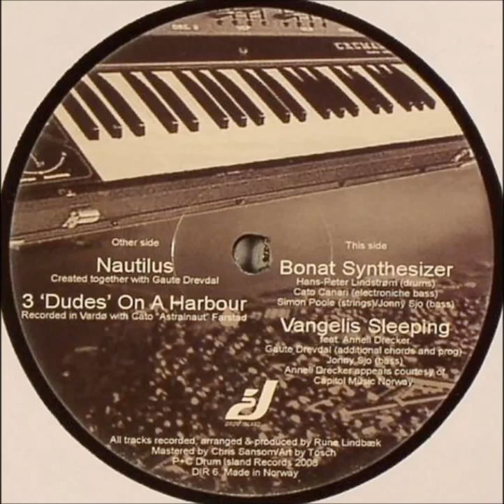Rune Lindbaek Nautilus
Rune Lindbæk ‎-- Bonat Synthesizer EP
Drum Island Records ‎2008